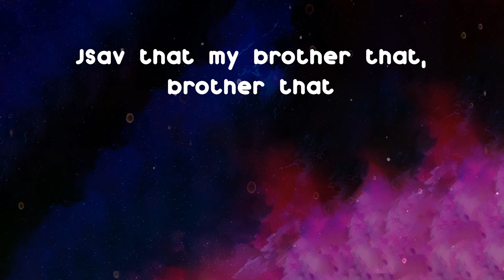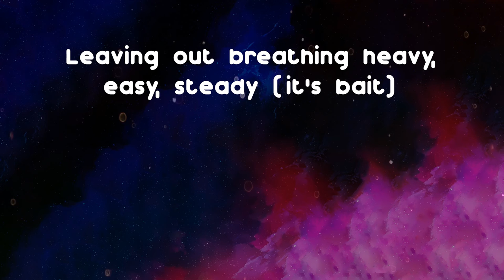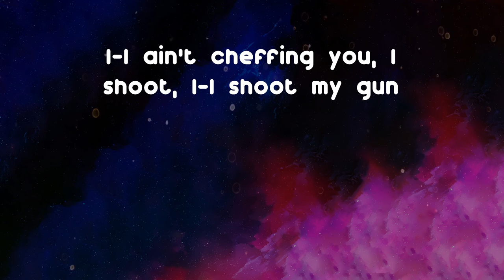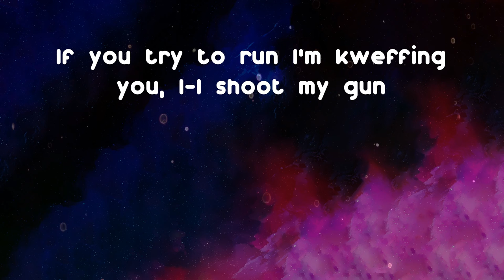Digga D - Wasted (Lyrics)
Wasted - Digga D lyrics:
Yeah
Don't get it twisted, you know
My dads from East
Which makes me a real geezer, fella
Someone get me a fucking Stella (yo)
Get me whiteboy wasted (yeah)
Get me lit, get me pissed, get me faded
Get the condoms, get the gal dem naked
Want the long john, it's the dick that she tasting (woi)
Now she hot like a basin (woi)
Don't say it, just save it (woi)
All my shoes got laces (woi)
Don't make badman blaze it (yeah)
Anytime that I jump on a beat like this
Gotta shout AJ cah that flow is his
Every other day I get stopped by CID's
Still mix Amnesia weed with cigs (the ammi smells)
This the loudest there is, is
I just snuck in my nizz, don't make me lock the ting, it's a chizz
Bubble that, double that, juggle that (woi)
Double back, double tap, rubble that (woi)
Shuffle back, unzip the duffle bag (woi, woi, woi)
Now-now he's in trouble, akh, shovel that
P's from that trap I don't trouble that (woi)
Put down my hunnid racks (woi)
JSav that my brother that, brother that
We ain't cheffing bro we're gunnin' that, gunnin' that
I-I ain't cheffing you, I shoot, I-I shoot my gun
If you try to run, I'm kweffing you, I-I shoot my gun
I ain't cheffing you, I shoot, I-I shoot my gun
Ayy, it's the morning, I'm still drunk
Fuck it
Ah
Ayy, white boy wasted crew and we roll in cars
Raggin' them like they're stolen
Barbies bleach blonde, Phil Foden
Makin' them scream that "It's comin' home" and that
I told Digga to roll with that (with that)
'Cause I'm so fucking off my nut, I might just lack
I don't shoot no wap, bear bottles get smashed
So let's have it (let's have it)
You don't wanna party with Arrdee, none of them hack it
It's litty for really, it's silly
If you got a drink and I see it, I'll back it
Necking it off just like the girl in my bed that I've got
Turn up with tugs and geezers', the lot
My own family think I've lost the plot, I don't give a toss
Leaving out breathing heavy, easy, steady (it's bait)
I don't know about stayin' out late, 'cause I party 'til the sun rises, boy
Have the cab man screaming (woi, woi, woi)
It's litty for really, a whole bag of noise
The vibes in the room but Digga's too loose
Heard man say